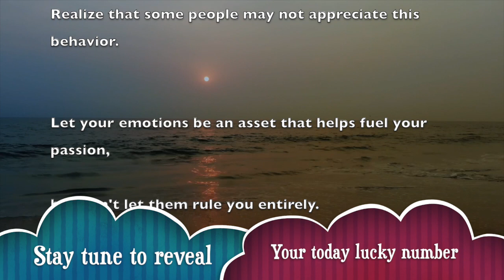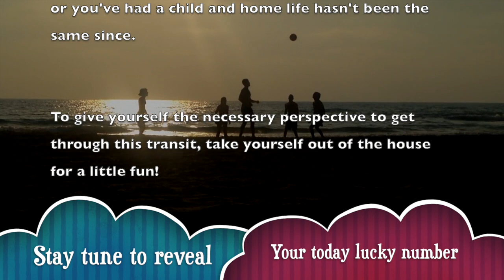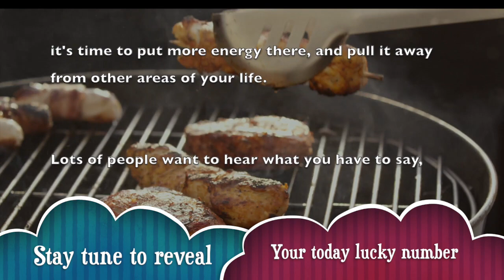Friday, November 15 : Cancer horoscope for today || Signs never lie